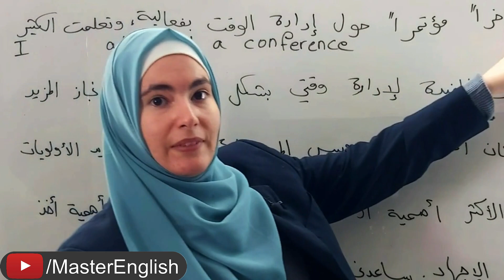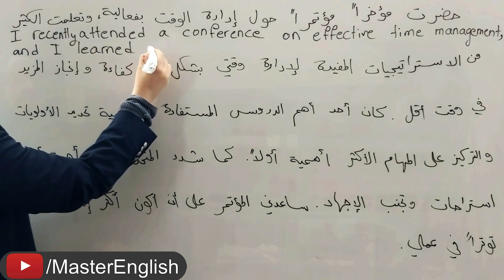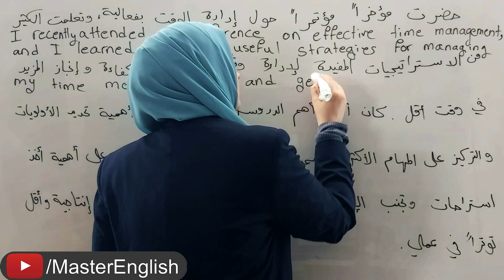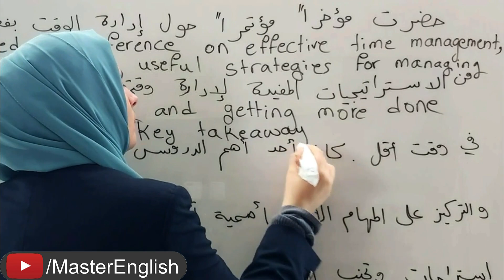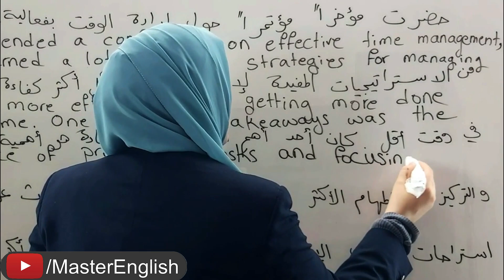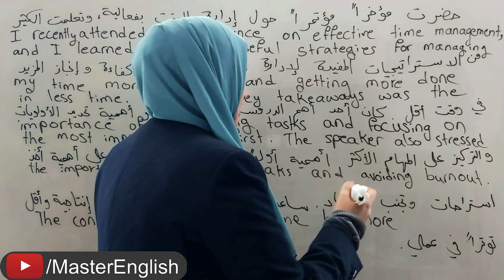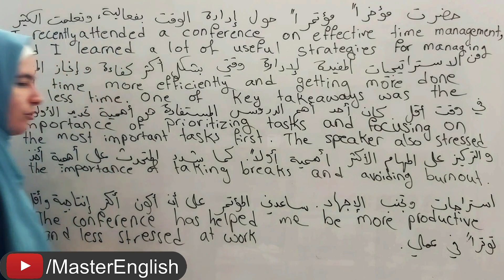تحدّي 20 يوم لطلاقة اللسان بالإنجليزية 💪 تعلم اللغة الإنجليزية بطريقة تدريبية 20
في هذا الدرس وبطيقة تدريبية سنتمرن على التحدث بالإنجليزية لنقول كل ما نريده بسلاسة ودون انقطاع. هذا التحدي سيساعدك على ترجمة كل ما تريده للإنجليزية خلال 20 يوم فقط والهدف هو طلاقة اللسان بالإنجليزية.

00:00 مقدمة
00:51 الدرس التدريبي
07:10 قراءة الدرس الكامل

ان شاء الله الدروس القادمة ستكون في هذا الرابط